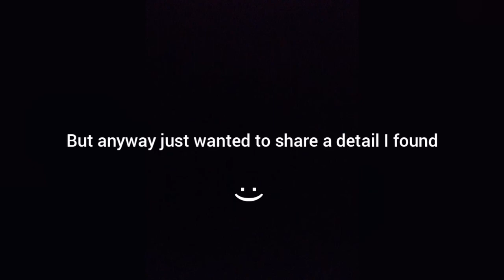Paris gun detail In battlefield 1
I spotted the Paris gun from WWI in battlefield 1 on the map rupture. I'd look up some fa ts because it's quite cool and there's more to what I listed